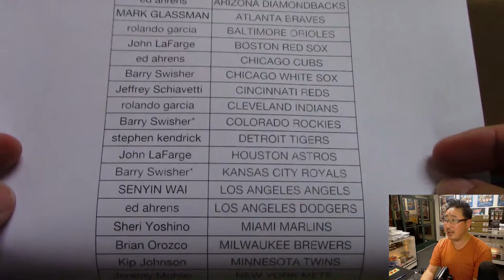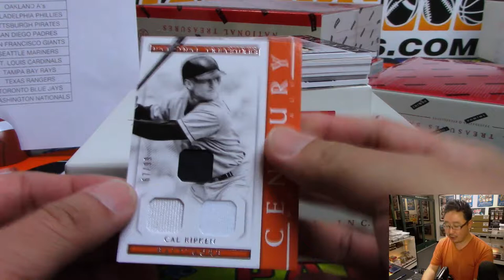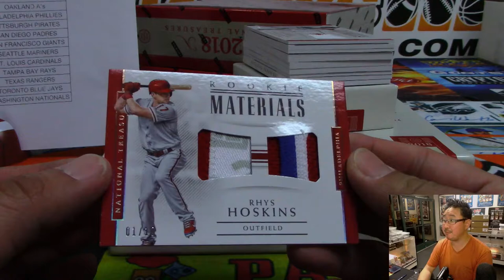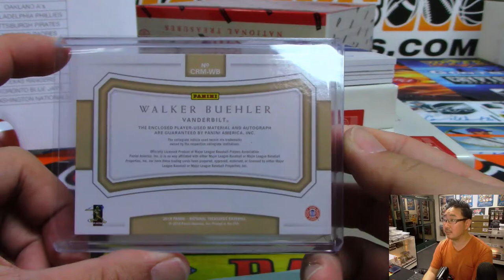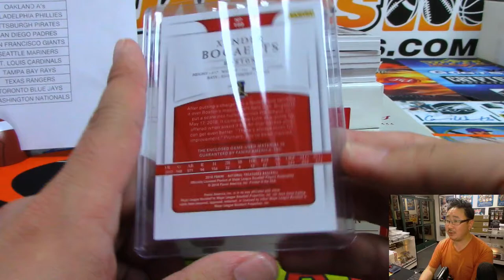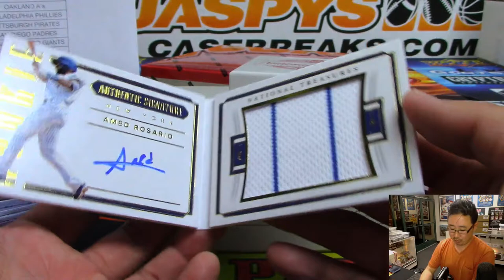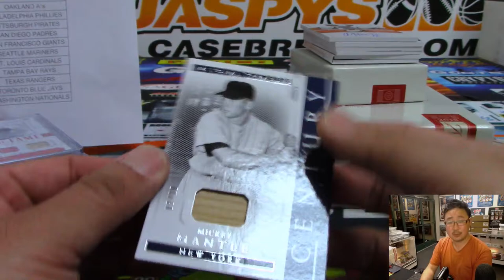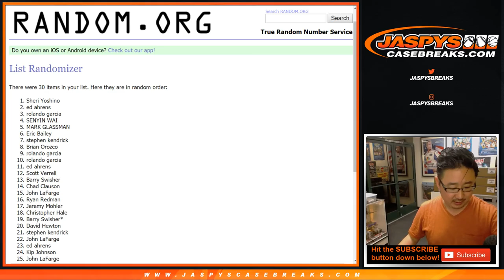Fr, 05/24/19 || 4Box PYT #33 || 2018 Panini NATIONAL TREASURES Baseball (MLB)